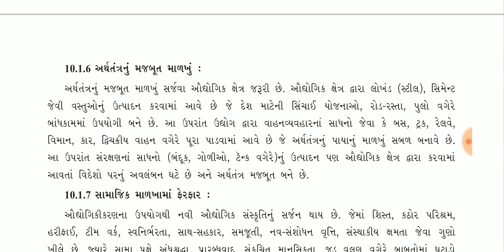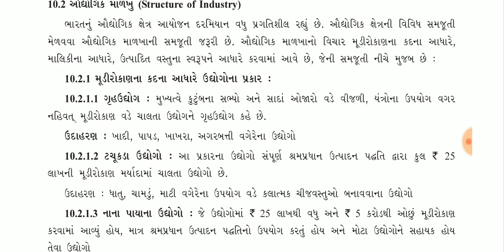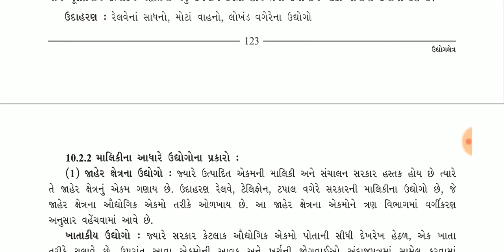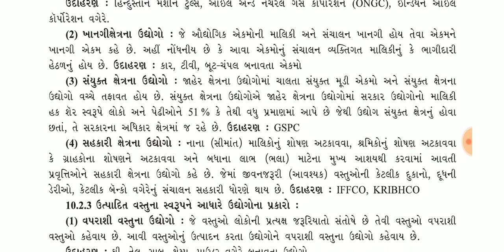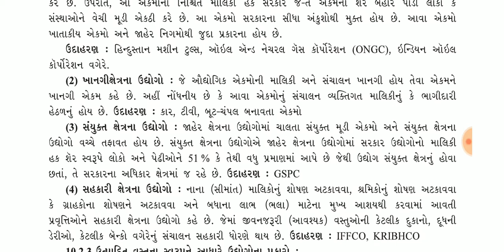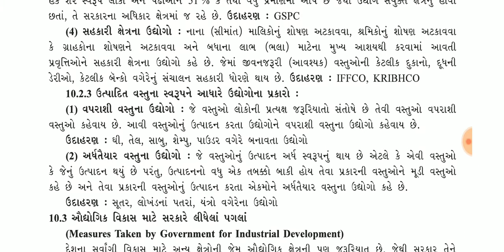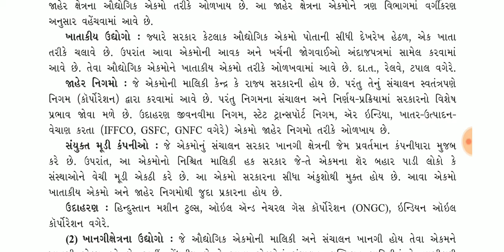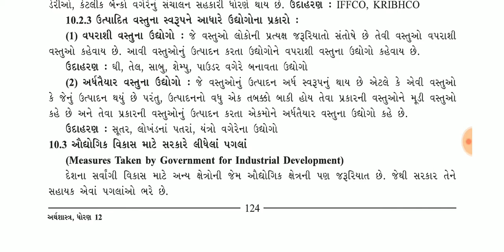std 12economic ch 10 /વિષય -અર્થશાસ્ત્ર ધોરણ -12 પ્રકરણ -10 by Jayesh matholiya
વિષય -અર્થશાસ્ત્ર ધોરણ -12 પ્રકરણ -10 by Jayesh matholiya